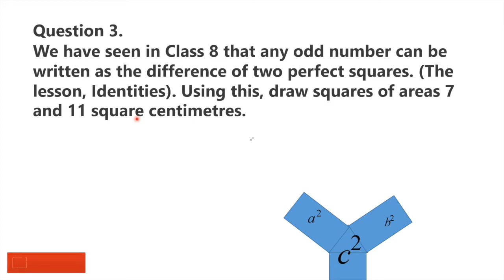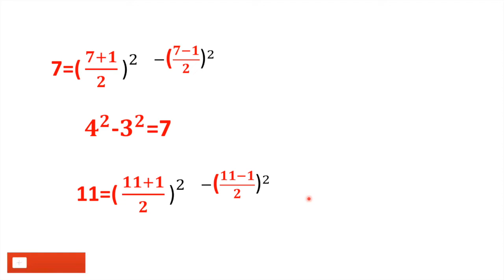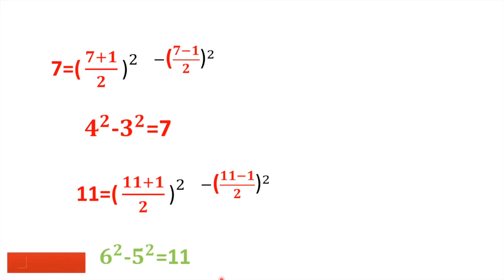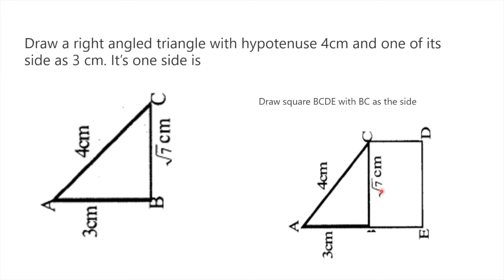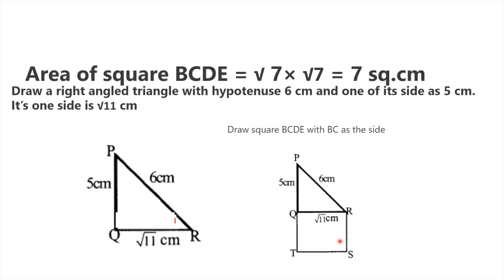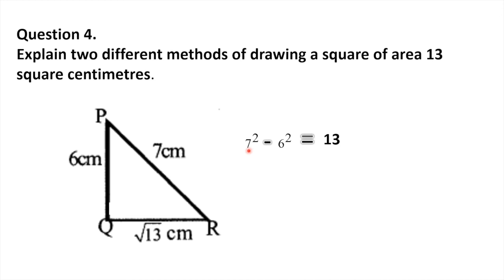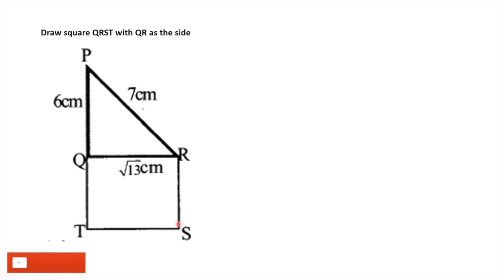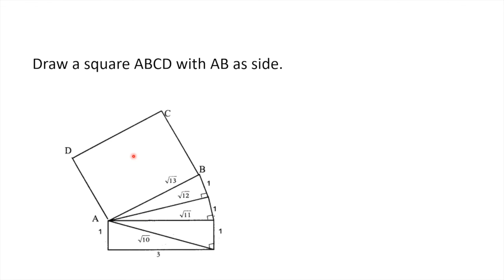Scert Class 9 Maths Chapter 4 New Numbers (With Notes) : Part 3 | Kite Victers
🔰A square is drawn on the diagonal of another square .
What is the relation between the areas of these squares ?
🔰Measures and numbers
🔰page no49 problems(question 3,4,5)
(rm world has created Kerala Syllabus 9th Standard maths Guide for English
Medium Chapter wise Questions and Answers,Notes are part of Kerala Syllabus 9th Standard Textbooks Solutions. rm world has given SCERT Kerala State Board Syllabus 9th maths Textbook Solutions Of Kerala Class 9 Part 1 Kerala State Syllabus 9th Standard maths Textbooks Solutions)